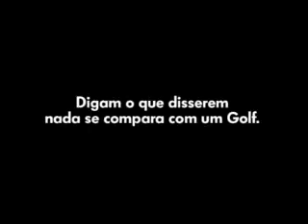Anúncio Golf 1.6 TDI BlueMotion